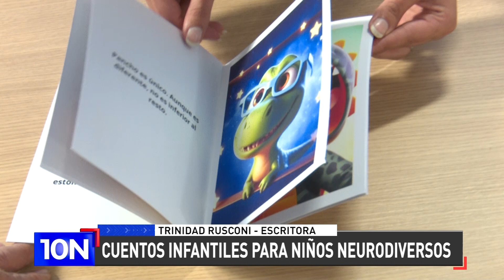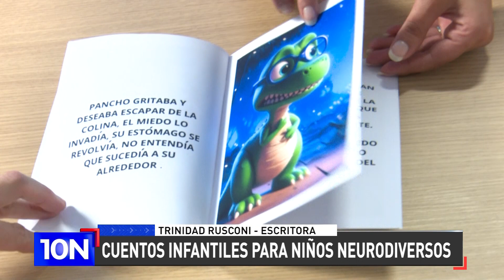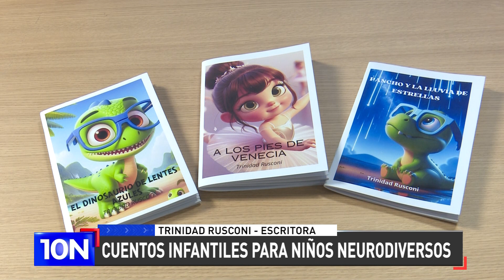Cuentos infantiles para niños con neurodiversidades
Trinidad Rusconi, autora, en 10N